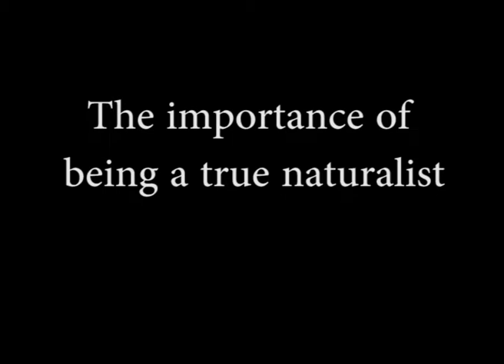Ernst Mayr - The importance of being a true naturalist (4/150)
US-German biologist Ernst Mayr (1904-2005) was a leader in evolutionary biology, gaining a PhD at 21. In his seminal work 'Systematics and Origin of the Species' considered as one of his greatest works, he integrated the theories of Darwin and Mendel. [Listener: Walter J Bock; date recorded:1997]

TRANSCRIPT: My father was a great student of the classics and history and philosophy, at the same time he was a friend of nature and this was equally true of my mother. Every weekend we would go out and study nature. In the spring we would look for spring flowers. My father knew where there some limestone quarries where one could find some interesting fossils. He learnt there was a heron colony nearby, so we went to that one day. My mother knew all the mushrooms, so I had a very good all around education in natural history. In fact, I can say that I was a naturalist from the time on that I could walk. And being a naturalist is very important. I can see this all the time in my studies in the history of biology: [Charles] Darwin was a naturalist, in fact he says so in his autobiography: 'I was born a naturalist', he said. His famous friend, TH Huxley, was not a naturalist and it becomes very clear when you read Huxley's writings that whenever it really depended on... on true understanding of nature, Huxley didn't have it because he wasn't trained as a naturalist. And you find it even among more recent authors. For instance, the palaeontologist [George Gaylord] Simpson, with whom I jointly taught a course at Harvard [University] and he was a very good friend of mine. I very often, sort of, noticed that there was something lacking in his understanding and when I somewhat recently looked at his species definition – his so-called evolutionary species definition – I said to myself, if he were a naturalist, or had been a naturalist, he couldn't have made that definition. And I went to his biography, sure enough I found that he had gone to college as an English Literature major, and only in the... in the senior class in college had he become interested in geology and eventually in palaeontology, and he never had that feeling for species that a naturalist has.